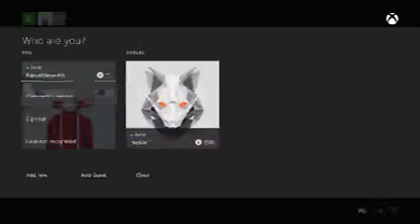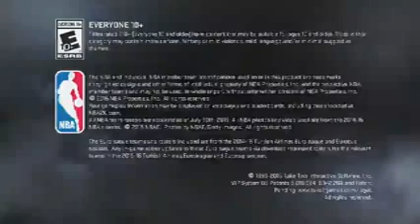Gamer Series 443